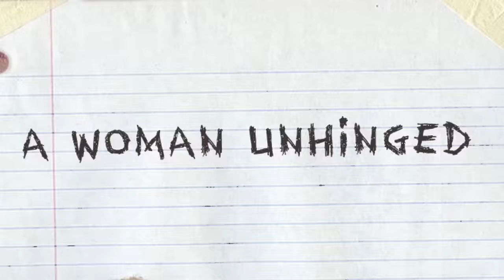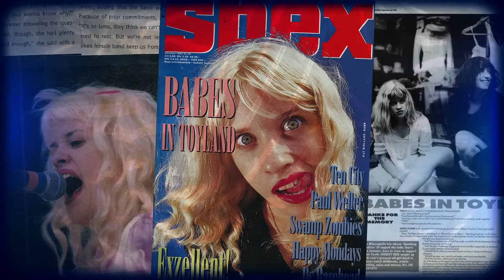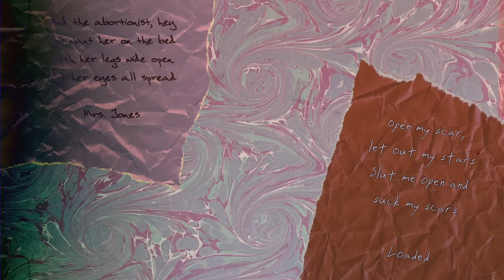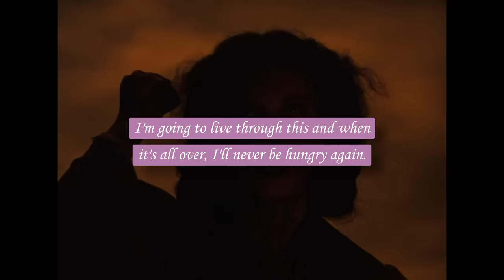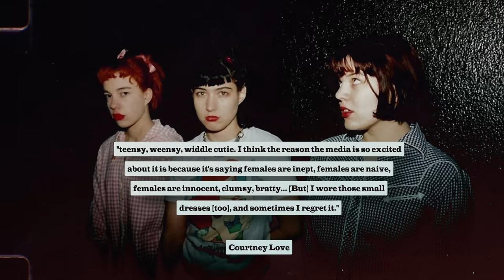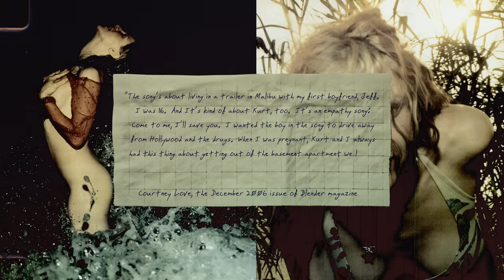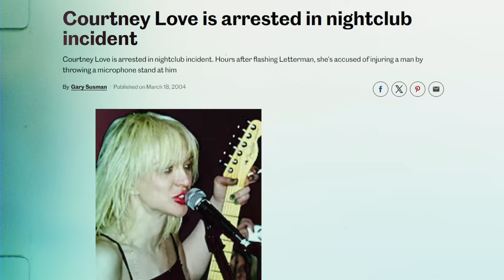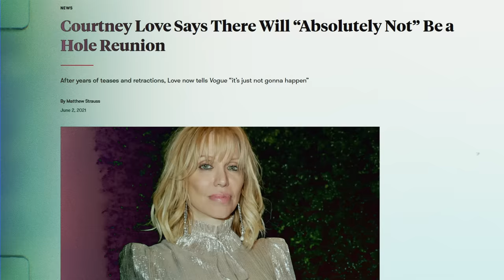Courtney Love: The Girl With The Most Cake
A video about Courtney Love, one of the most controversial women in rock.

Some Sources:
1) Her Mother's Daughter: A Memoir of the Mother I Never Knew and of My Daughter, Courtney Love by Linda Carroll
2) Courtney Love: The Real Story by Poppy Z. Brite
3) F*ck Yeah, Courtney Love – a fan page / Insta @fkyeahcourtneylove
4) Dirty Blonde by Courtney Love
5) Documentaries like Behind The Music – Courtney Love, The Return of Courtney Love and Courtney Love - A&E Biography

Timestamps:
0:00 – Intro
0:46 – Content Warning / Family, Childhood and Teenage Years
8:26 – First attempts at forming a band (Sugar Babylon/Sugar Baby Doll/Pagan Babies)
11:00 – Acting Career (Sid and Nancy, Straight To Hell etc.)
12:13 – Hole and their first album Pretty on the Inside (1991)
19:31 – New bassist and drummer Kristen Pfaff and Patty Schemel, marriage to Kurt Cobain, the birth of their daughter Frances Bean Cobain, Vanity Fair article, custody battle and the death of Kurt Cobain
26:45 – Hole’s second album Live Through This (1994)
36:16 – Scandals, law suits, addiction, the death of Kristen Pfaff, new bassist Melissa Auf der Maur
39:27 – Big Acting Break (The People vs. Larry Flynt)
40:27 – Hole’s third album Celebrity Skin (1998)
49:39 – Tour with Marilyn Manson, the end of Hole
50:46 – Last Song Be a Man for the movie Any Given Sunday
51:15 – Addiction, scandals, rough period
52:08 – Courtney’s solo album America’s Sweetheart (2004)
54:10 – Addiction, law suits, going bankrupt
56:25 – Publishing a book Dirty Blonde, work on a second solo album How Dirty Girls Get Clean that turned into Hole’s forth album Nobody’s Daughter (2010)
1:02:36 - Courtney’s solo work and other projects
1:04:22 – Outro